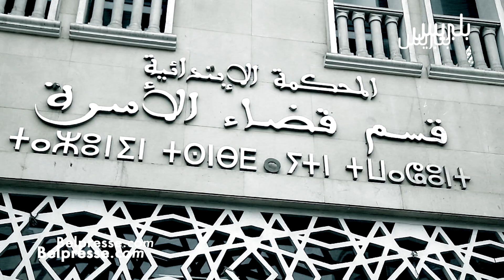جميلة الهوني تخرج عن صمتها وتدخل في حرب مع طليقها